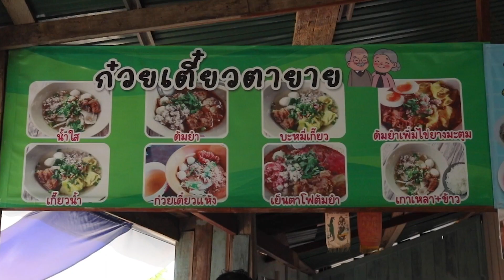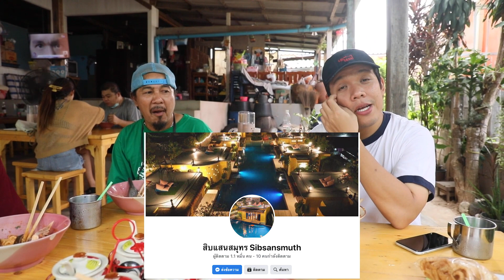3ร้านข้าวชาวบ้านเกาะล้านต้องลองไปโดน!!